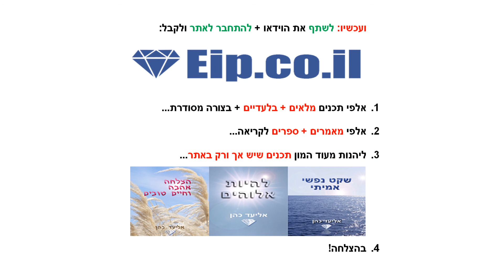משימות לעובדים, הבנת המשימה, האם העובד הבין את המשימה, לוודא שהעובד הבין את המשימה, איך לתת משימות,